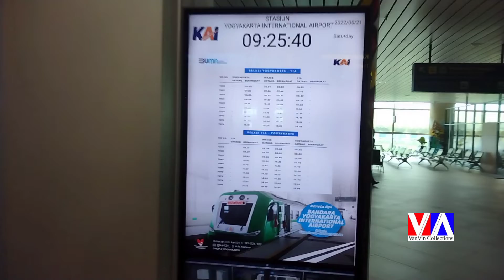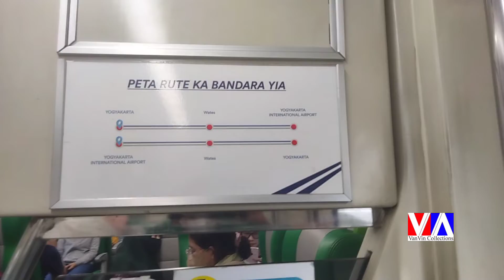Kereta Bandara NYIA ke stasiun TUGU - ADA JADWAL KERETA nya. CEKIDOT yaa... So much fun!!